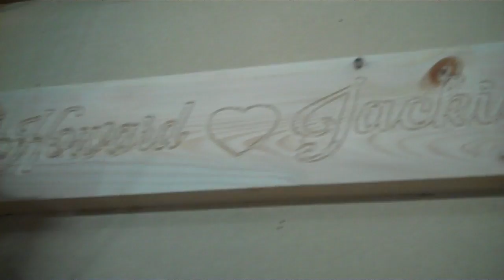homemade cnc cutting a sign